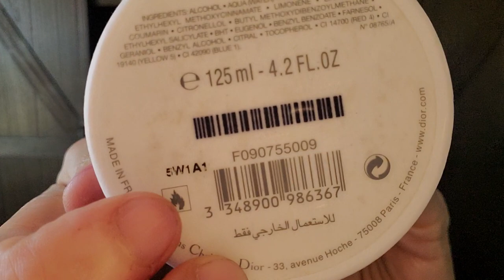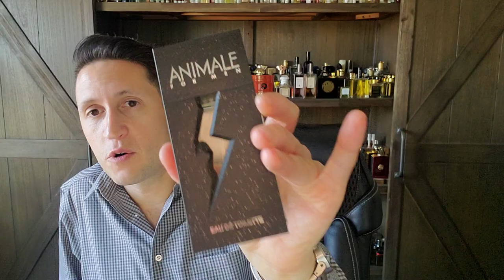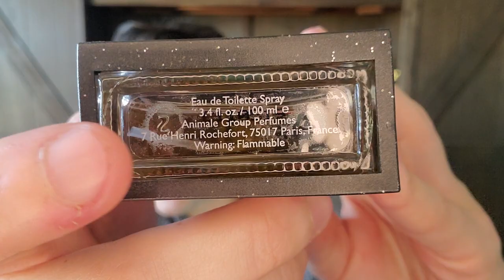This Year in Perfume "1993" RANKED vintageperfume #1993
This is my RANKED This Year in Perfume highlighting fragrances in my collection from the year 1993.

UNBOXING CONTENTS:
Ted Lapidus Creation (1984)
Christian Dior Leather Oud

SOTD: Diptyque 34 Boulevard Saint Germain EDP
18) Animale Animale for Women
17) Byblos Pour Homme
16) Guy Laroche Horizon
15) Givenchy Insense (Insensé)
14) Hugo Boss Elements
13) Animale for Men
12) Paco Rabanne XS Pour Homme
11) Jil Sander Background
10) Pomellato Uomo
09) Chanel Cristalle EDP
08) Ungaro Pour L'Homme III
07) Eau de Rochas Pour Homme
06) YSL Jazz Prestige
05) Amouage Gentlemen's Cologne / EDT
04) Shiseido Basara / Basala
03) Serge Lutens Ambre Sultan
02) Escada Pour Homme
01) Roccobarocco Joint Pour Homme